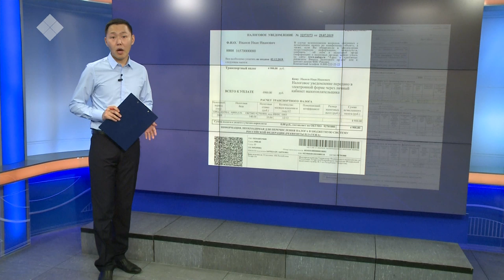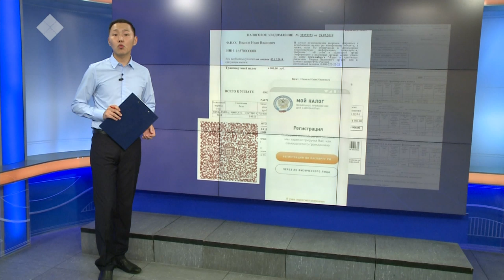Быйыл түһээни төлүүргэ туох саҥа уларыйыылар киирдилэр?